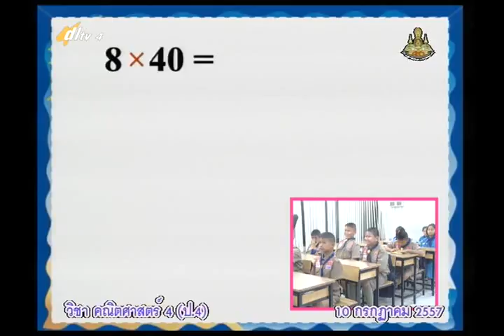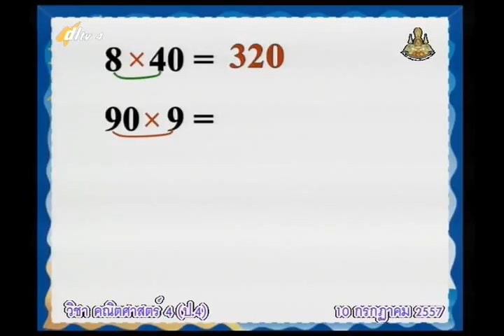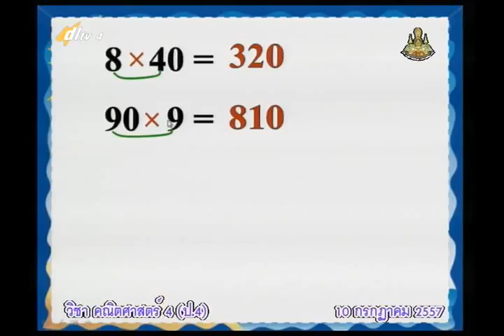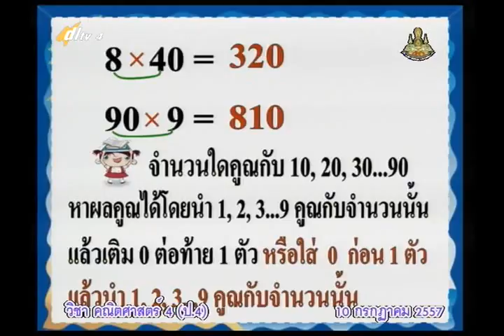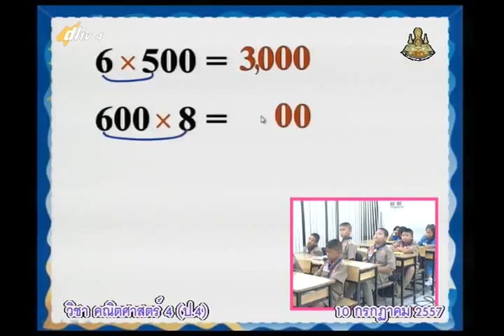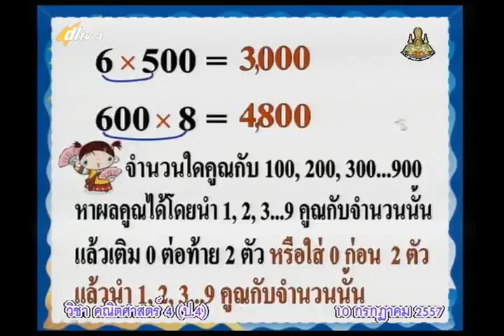039C+4100757+ค+ทบทวนการคูณ+mathp4+dl57t1